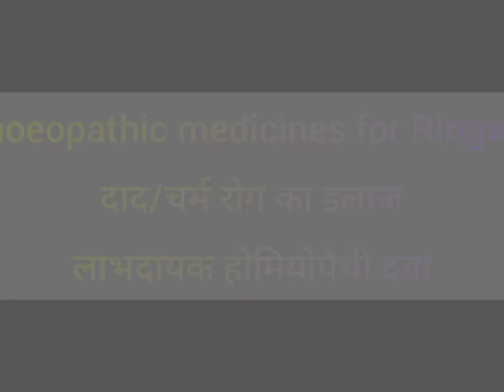दाद/Ringworm की समस्या दूर करें।Best Homoeopathic Medicines for Ringworm| Fungal infection treatment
Hello everyone, मैं डा० हेना यास्मिन एक होमियोपैथी चिकित्सक हूं और आज मैं आपको चेहरे या शरीर में होने वाले दाद/ Ringworm को हटाने या खत्म करने के लिए लाभदायक होमियोपैथी दवा बताउंगी| Fungal infection treatment।

विडियो में बताऐ गये दवााओं के नाम और उनको लगाने और उनके खाने के तरीके नीचे बताए गए हैं:-

1) Chrysarobinum 200- ये बहुत ही लाभदायक दवा है दाद, खुजली के लिए। इसे रोजाना 4-5 बूंद सुबह-शाम कुछ हफ्तों तक लें।

2) Silicea 200- ये दवा बहुत ही उपयोगी है। अगर आपके पैरों में दाद/Ringworm हो और वहां बहुत खुजली हो तो ये दवा बहुत ही लाभदायक है। इसे रोजाना 4-5 बूंद सुबह-शाम कुछ हफ्तों तक लें।

3) Sepia 200- अगर आपके कोहनी में या घुटनों के जोड़ में दाद/Ringworm हो गया है और वहां बहुत खुजली हो, खुजलाने में भी राहत ना मिले। हर वसंत ऋतु में दाद/Ringworm हो तो ये दवा बहुत उपयोगी है। इसे रोजाना 4-5 बूंद सुबह-शाम कुछ हफ्तों तक लें।

4) Arsenic album 200- अगर आपके सिर के त्वचा में दाद/Ringworm हो गया है और वहां तेज खुजली और जलन हो, वहां के बाल टूट गए हैं और नए बाल नहीं निकल रहें हो तो ये दवा बहुत ही लाभदायक है। इसे रोजाना 4-5 बूंद सुबह-शाम कुछ हफ्तों तक लें।

5) Sulphur iod 30- अगर दाढ़ी बनाने के बाद दाने निकल आएं हों या दाढ़ी के हिस्से में दाद/Ringworm निकल गया है तो ये दवा बहुत लाभदायक है। इसे रोजाना 4-5 बूंद सुबह-शाम कुछ हफ्तों तक लें।

सही जानकारी के लिए विडियो को पूरी तरह और ध्यान से देखें।

Dr. Hena Yasmin